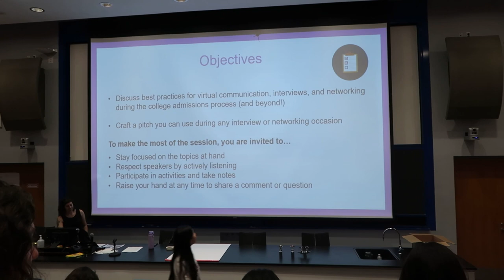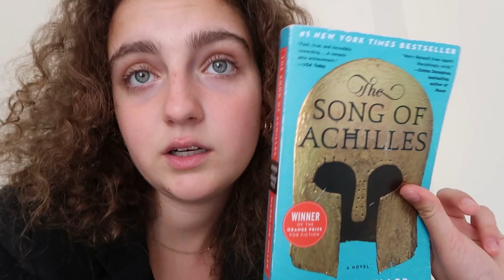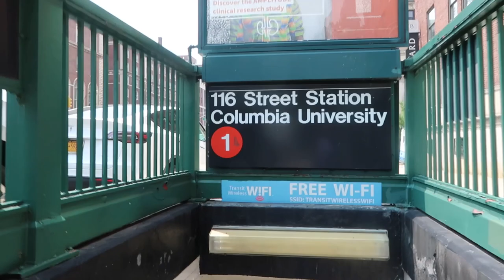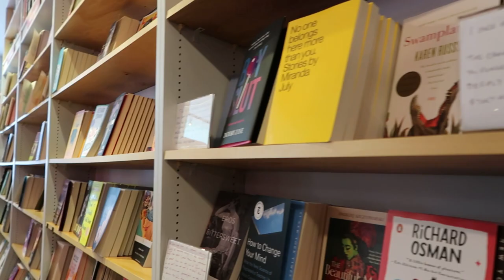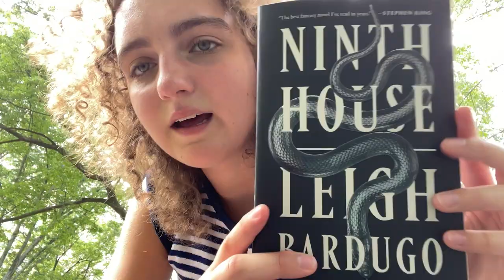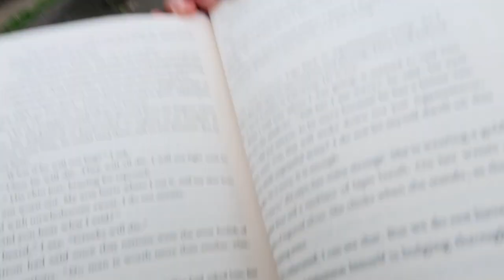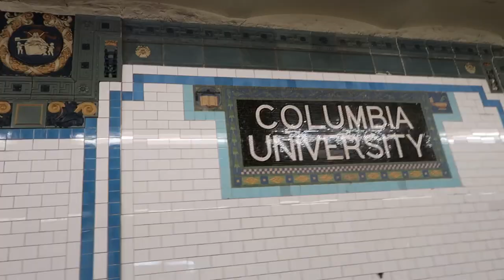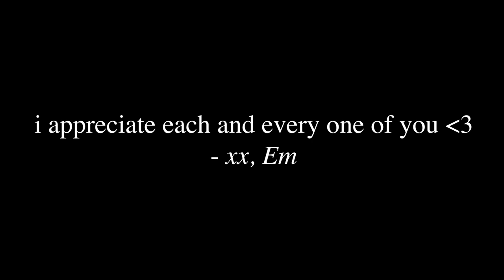weekend in nyc: bookstore hopping, the met, coney island!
I only have one more NYC vlog after this so I hope you've enjoyed the series so far!

filmed on: Canon G7X Mark II and iPhone 12